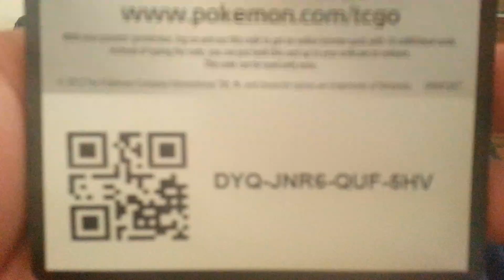Pokemon TCG online codes.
Enjoy. If they are still redeemable.